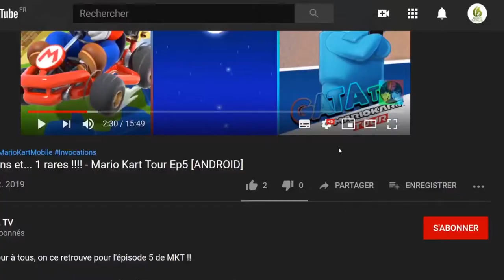🎮 Moon Raider : épisode 6, let's play "SANS COMMENTAIRE" [SWITCH]